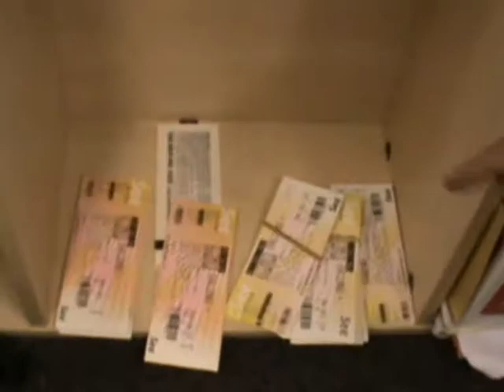Dave O'Donnell goes mental with a cigarete